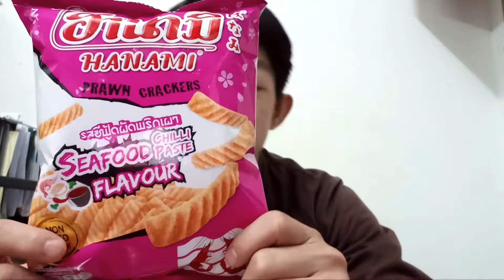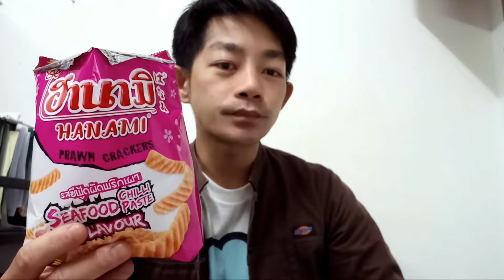ต้องลอง ฮานามิ รสซีฟู้ดผัดพริกเผา อร่อย !!!